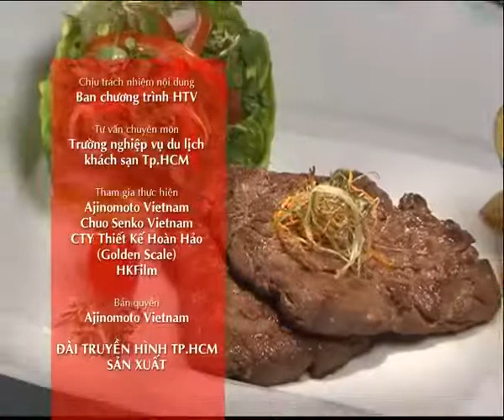Hướng Dẫn Cách Nấu Ăn Món Bò Bít Tết Ngon Món Ngon Mỗi Ngày